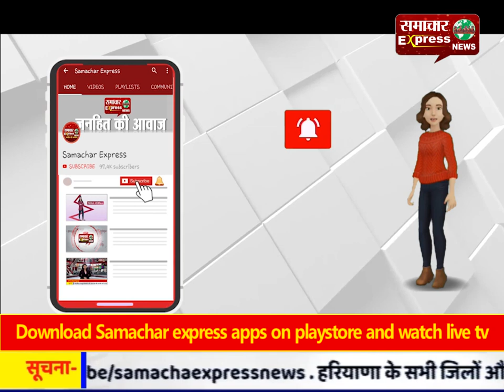इंदौर की सड़कों पर ट्रैफिक रुल बताने वाली 'डांसिंग गर्ल' का वीडियो वायरल, देखें VIDEO